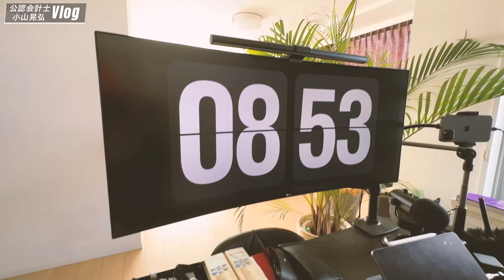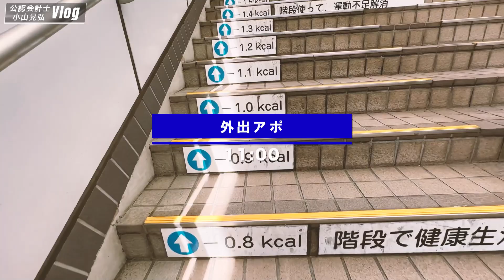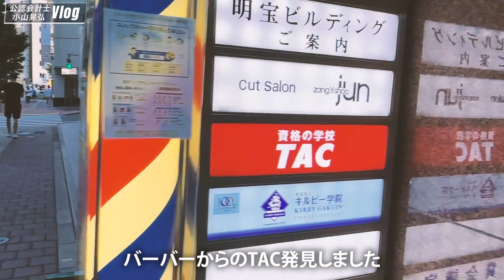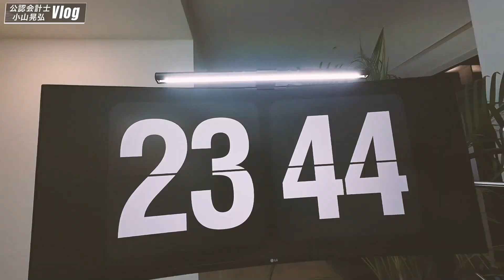【会計士VLOG】仕事×勉強×トレーニング×遊びの独立会計士ルーティーン【公認会計士/小山あきひろ】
✔経営者
✔士業関係者
✔資格受験生

【「＠」を忘れずに！】

◆ 自己紹介 ◆

1987年 ：大阪生まれ36歳
2010年 ：世界BIG4有限責任監査法人トーマツ入所@大阪
2014年 ：税理士法人小山ミカタパートナーズ起業＠東京
2018年 ：YouTube開始 7万人 （SNS総計10万人超）
2020年 ：大学院や資格の学校TACで講義 ＆著書「会計本」 5万部突破
2020年 ：海外展開（マレーシア・ドバイ・アメリカ・米国公認会計士全科目合格）
2021年 ：超富裕層向けのリスクファイナンス・資産防衛プログラム開始
2023年 ：公認会計士・税理士に加え、米国公認会計士(ワシントン州)ライセンスも取得

2chひろゆきさん推薦！大好評発売中!! 5万部突破！＆重版5回！📙

日々の活動記録を発信しています！

日々思うことをつぶやきます！